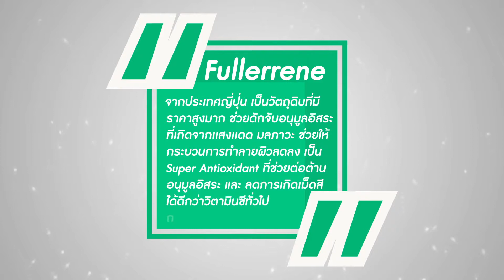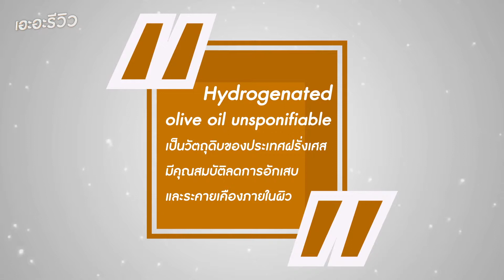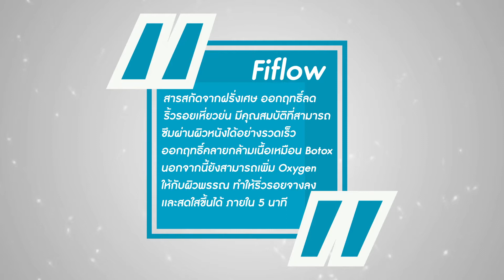คุณเทพ...เอะอะรีวิว....รีวิว fidela สุดยอดเซรั่มหน้าเด็กที่เคยพบเลยก็ว่าได้ ส่วนผสมดีมาก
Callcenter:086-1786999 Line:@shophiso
🚨สั่งชื้อสมัครตัวแทนที่ไลน์นี้เลยค่ะส่งเร็วตอบไวมากๆ.🚨
เซรั่มที่สามารถช่วยเรื่องริ้วรอย ฝ้า กระ จุดด่างดำ ไปพร้อมๆกันมาให้ทุกคนได้ชมกันเเล้ว นั่นคือเเบรนด์ Fidela เรียกได้ว่าเป็นสุดยอดเซรั่มหน้าเด็กที่เคยพบเลยก็ว่าได้ ส่วนผสมดีมาก เเต่ว่าจะดีเลิศเเค่ไหน กดรับชมได้เลยจ้า